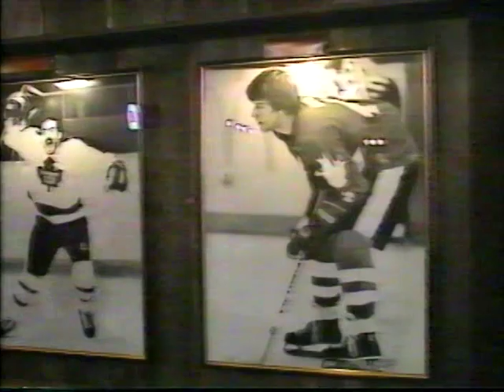Don Cherry (5th Estate - CBC) 1990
Don Cherry feature on CBC's 5th Estate.  Broadcast date 1990.